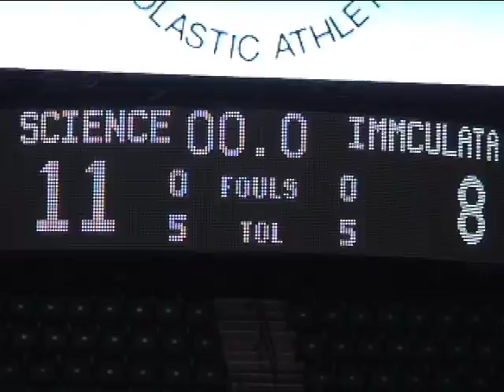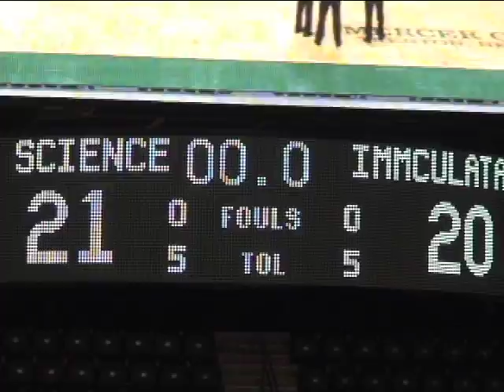Science vs Immaculata (2008-2009)